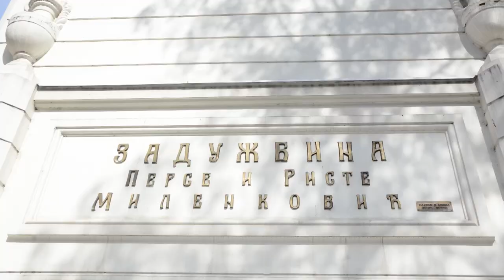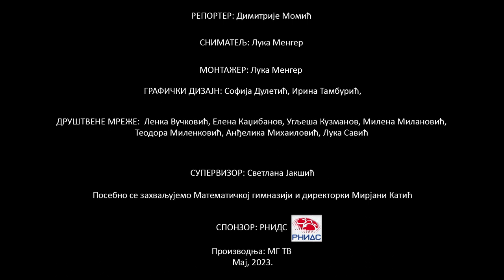МГ Инфо: 13. емисија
Гост емисије је господин Бојан Митић, власник компаније BJN д.о.о.

Динарски:
Жиро рачун: 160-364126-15 Банка Интеза
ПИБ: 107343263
МАТИЧНИ БРОЈ: 28825161

57: Account with institution:
DBDBRSBG
BANCA INTESA A.D. BEOGRAD
7B MILENTIJA POPOVICA

59: Beneficiary Customer:
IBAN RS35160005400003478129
FONDACIJA ALMAGI
KRALJICE NATALIJE 37
11 000 Beograd

70: Remittance information (mandatory field)

56: Intermediary:
BCITITMM
Intesa Sanpaolo spa
Milano
Italy

57: Account With Institution:
DBDBRSBG

59: Beneficiary Customer:
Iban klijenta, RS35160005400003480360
FONDACIJA ALMAGI
KRALJICE NATALIJE 37
11 000 Beograd

70: Remittance information (mandatory field)

56: Intermediary:
BARCGB22
BARCLAYS BANK PLC
LONDON
UNITED KINGDOM

57: Account With Institution:
DBDBRSBG

59: Beneficiary Customer:
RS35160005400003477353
FONDACIJA ALMAGI
KRALJICE NATALIJE 37
BEOGRAD

70: Remittance information (mandatory field)